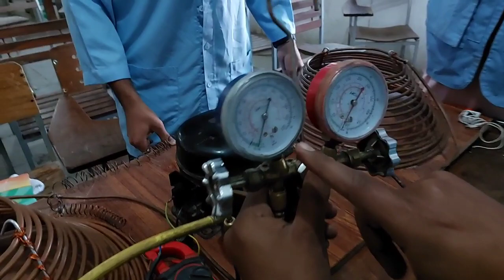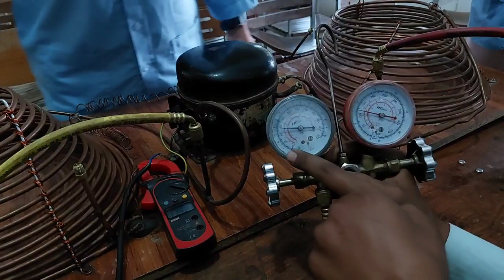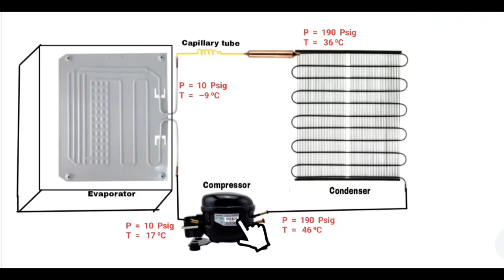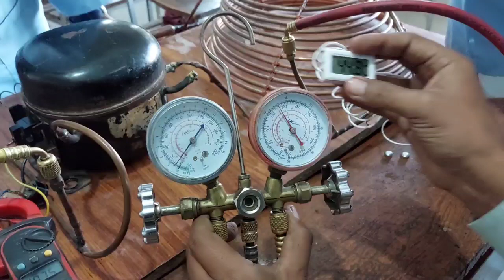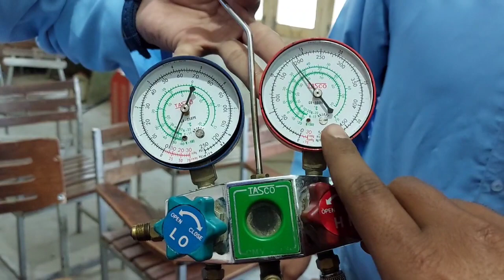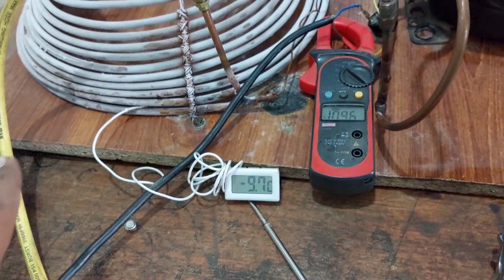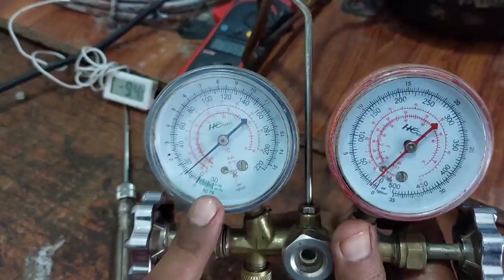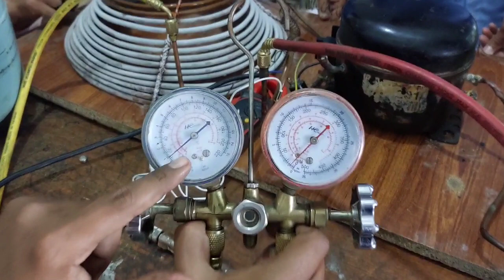Practical Refrigeration Cycle || Refrigeration Cycle Analysis,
Hello Dear friends, Today in this video I have to tell you about,,,

How to test short in Water Coolor || How do you test water cooler || Troubleshoot in Water cooler.

FK mech official,
FK,
FK mech,
FK mach,
FK mech official YouTube channel,
B-Tech in mechanical,
All about the mechanical engineering,
Refrigeration and Air Conditioning,
Refrigeration and Air Conditioning course,
Hvac related course,
Refrigeration Theory,
Thermodynamics,
Engineering mechanics,
Mechanical engineering course,
Instructor Farman Khan,
basics of refrigeration,
FK mech official

'FK mech official'